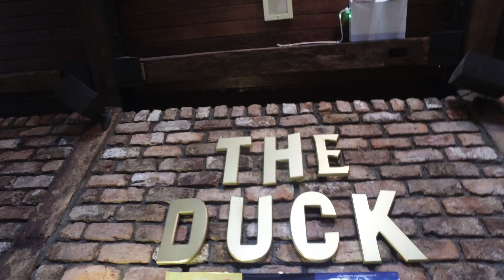The Duck Upstairs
A walk through upstairs at The Duck, Celbridge, Co. Kildare